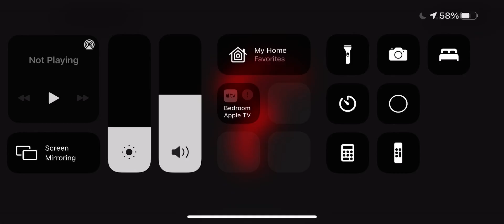Playing battle bay